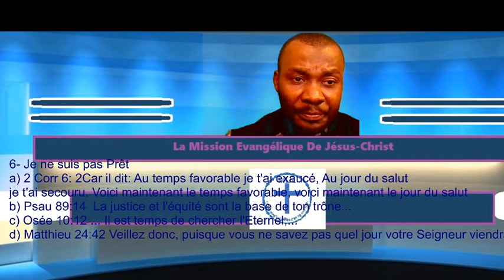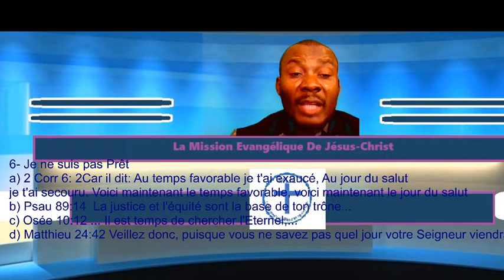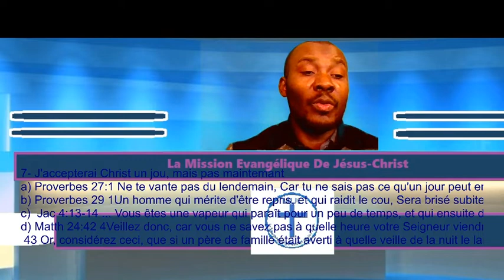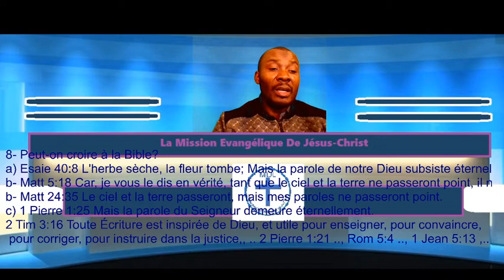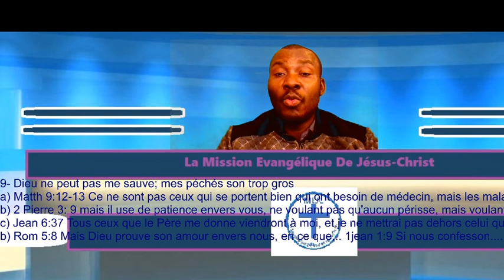Comment Evangéliser Efficacement # 5 ( MEJC )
Etude Sur L'Evangélisation # 5 ( an kreyol , Haiti) (MEJC )